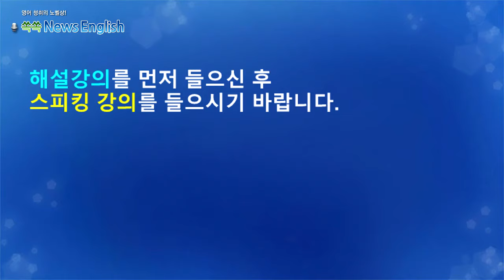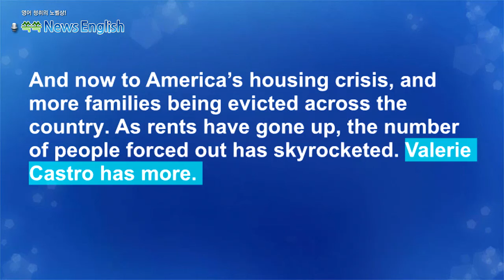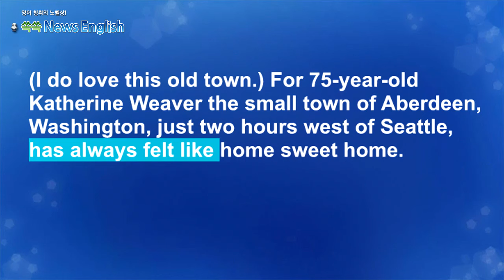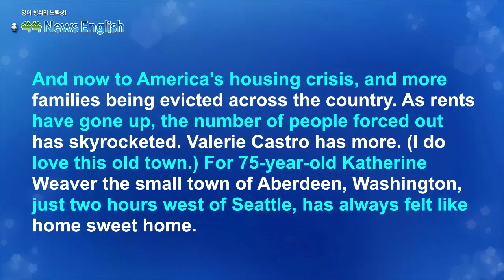[영어뉴스청취] 임대료 상승으로 강제 퇴거 증가_스피킹강의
임대료 상승으로 퇴거 당하는 세입자들
미국에서 주택 임대료가 가파르게 오르면서 세입자들이
강제 퇴거 당하는 사태가 증가하고 있습니다. 임대료 제때
지불하지 못하는 경우는 물론이고 꼬박 꼬박 지불했음에도
불구하고 임대인으로 부터 퇴거 통지를 받는 경우도 많다고
합니다. 주인이 임대료를 올려 받으려고 하기 때문입니다.